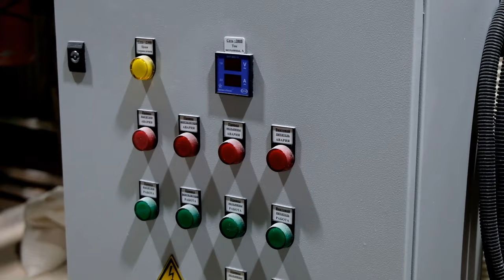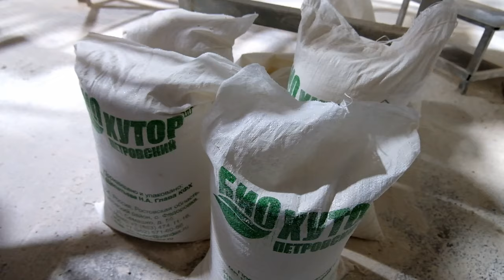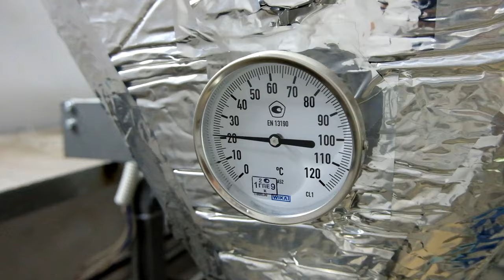Перерабатывающий комплекс «Био-Хутора Петровский». Мельница, пекарня, производство готовой продукции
– Мы думали, что вырастим «био» – и у нас его будут отрывать с руками и ногами по высокой цене. Но как бы не так! Оказалось, что в виде сырья наши био­урожаи никому не нужны, – признался Щепетьев. – Мы поняли, что на рынок нужно выходить с готовой продукцией.

Вложения оказались немаленькими, зато теперь у «Био-Хутора Петровского» есть целый комплекс машин и оборудования, который позволяет производить крупу, муку, овсяные хлопья, хлеб.

– С 2014 года мы запустили пекарню. Сначала пекли, чтобы отрабатывать технологию, потом – чтобы кормить бригаду, потом занялись продажами,  – вспоминает Щепетьев. – Теперь наш хлеб из пророщенного зерна на полках не лежит – его моментально разбирают.

На этапе реализации продукции хозяйственник понял, что своими силами фермерская семья уже не справится. К делу решили привлечь профессионалов. Теперь у «Био-Хутора Петровский» есть целый отдел по продвижению и продаже продукции под руководством Елены Шавриной. Именно она отвечает за сбыт продукции и, как пошутил Щепетьев, «переваривает претензии, если из гороха вылетает брухус».

– Фермеры говорят, что им зайти в торговые сети – большая проблема, что требуют откаты, – говорит глава КФХ. – Мне кажется, с биопродукцией попасть на полку легче и проще.  У нас только «Лента» немного поволокотила с документами – полгода мы выводили продукцию на полку. А в «Глобус», московскую сеть, за 45 дней вошли.

Хозяйство продаёт биопродукцию не только под собственной торговой маркой, но и под собственными торговыми марками некоторых сетей, рассказала Елена Шаврина.

– Работаем с сектором HoReCа, поставляем муку частным пекарням, например «Гриднев», а ещё недавно стали сотрудничать с компанией «Фрутоняня». К детскому питанию предъявляются очень высокие требования, и мы, поскольку не используем химию, им отвечаем. Так что теперь в детских кашках «Фрутоняни» будет и наше сырьё, – рассказала Елена Николаевна.

Собственных магазинов у хозяйства нет – «хватает выращивания», говорит Алексей Щепетьев. И объясняет: для своего магазина нужен ассортимент, «Био-Хутор Петровский» собственными силами его создать не может. Хотя вообще в прайс-листе компании – более сотни наименований: зерно, разные виды муки, крупы, хлеба, сухари, очищенные семена коричневого и белого льна. Хозяйство выращивает 13 культур (в том числе просо, нут, гречиху), но не каждая из них попадает на поля ежегодно. Иногда урожая определённой культуры хватает и на пару лет.

– Продаётся, по большому счёту, всё, – говорит Щепетьев.

Тем, кто решит самостоятельно стать на полку, фермер посоветовал не скупиться на разработку упаковки – ведь она станет «лицом компании» как минимум на десять лет. А ещё – обязательно запатеновать свой товарный знак, чтобы впоследствии не пришлось отстаивать своё право на интеллектуальную собственность.

По традиции в середине июня в «Био-хуторе Петровский» прошёл День биологического земледелия. Это сертифицированное биохозяйство в своём роде уникально. Вот уже 11 лет здесь без применения химпрепаратов выращивают и перерабатывают разнообразную растениеводческую продукцию – делают крупы, пекут бездрожжевой хлеб из пророщенного зерна. А кроме того, получают куриное яйцо на биокормах. Биопроизводство сегодня — прибыльное направление агробизнеса в «Петровском».